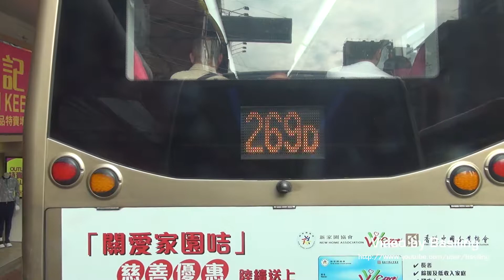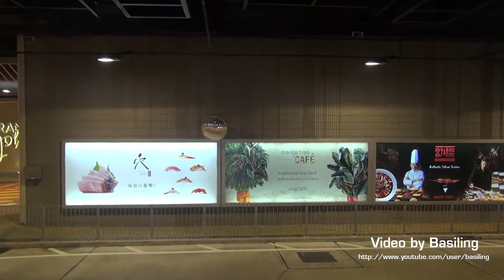Hong Kong Bus KMB ATSE37 @ 64K 九龍巴士 Dennis Enviro 400 元朗西-白牛石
九龍巴士 RV8768 (車隊編號ATSE37) Dennis Enviro 400 @ 64K 元朗西-白牛石 (05/11/2017)
Kowloon Motor Bus RV8768 (Fleet No. ATSE37) Dennis Enviro 400 on Rt. 64K from Yuen Long West to Pak Ngau Shek (05/11/2017)